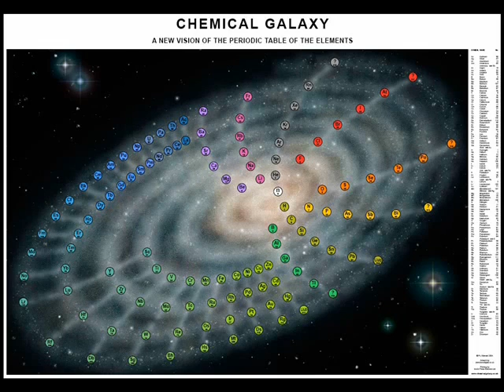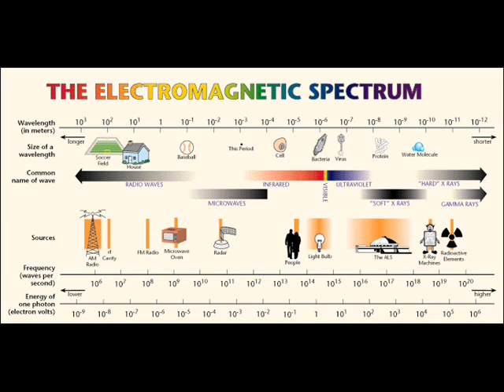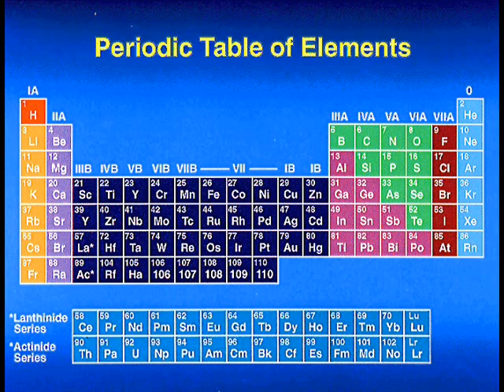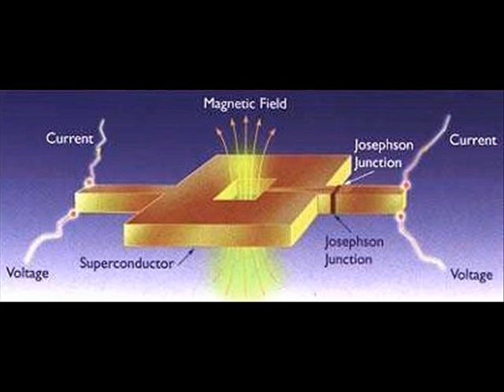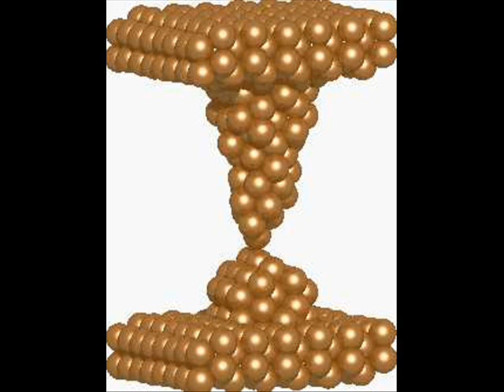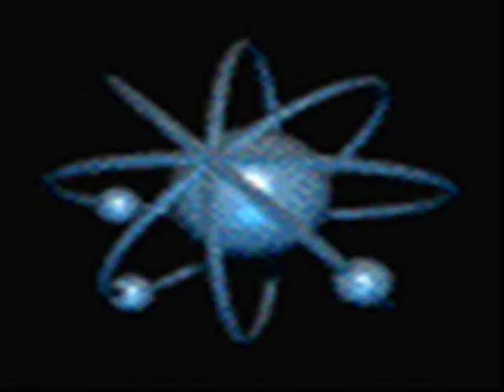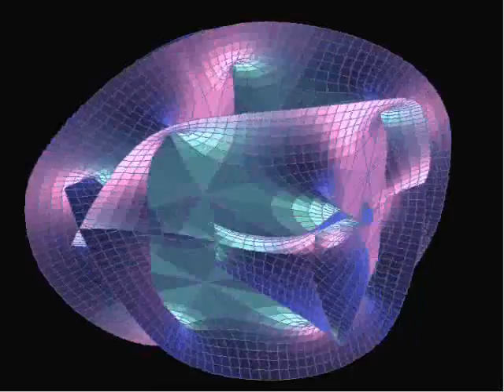ORMES part 9 of 17 (periodic table exclusion)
Monotomic Gold, discovered by a cotton farmer.
-high spin nuclei-
The last 8 sections were deleted. Click the bubble (at the end of this video) or the link (below), to continue from the full lecture.